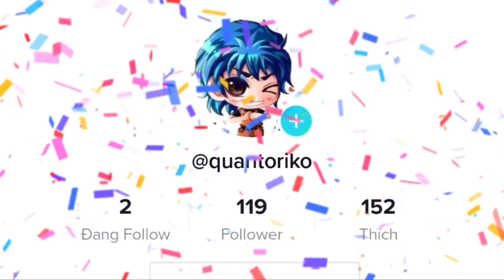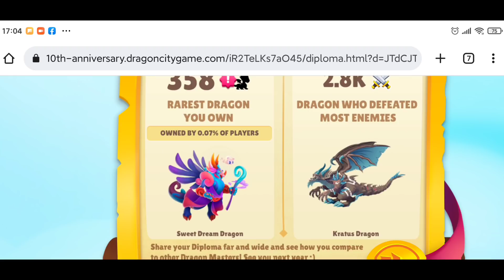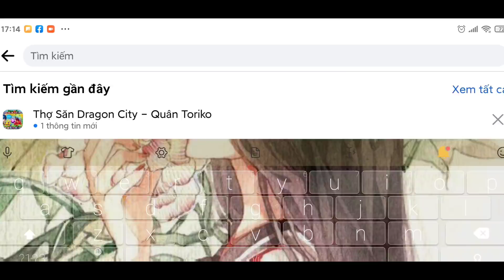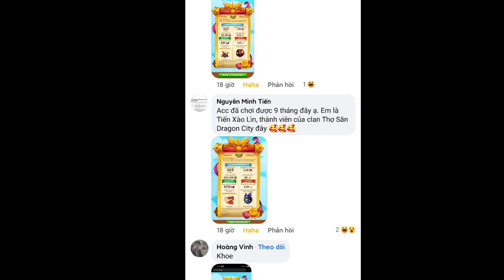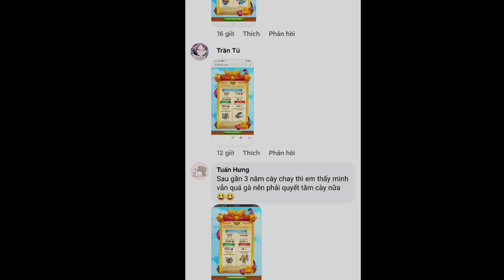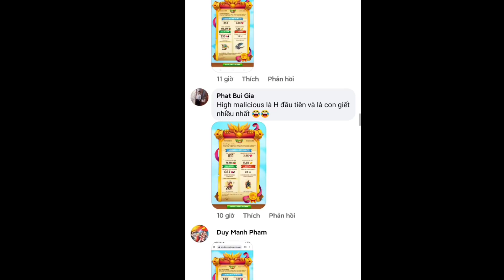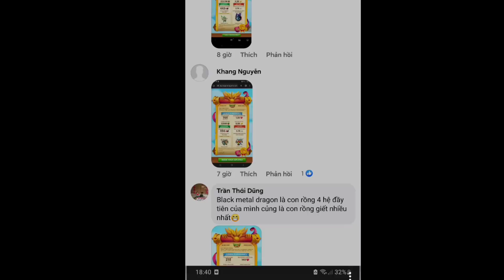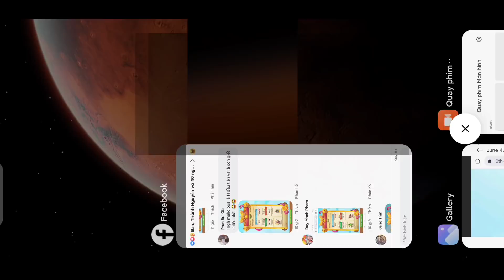Dragon city tập 543 : Tham quan chứng nhận dragon city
► Mô tả nội dung : Tham quan chứng nhận dragon city